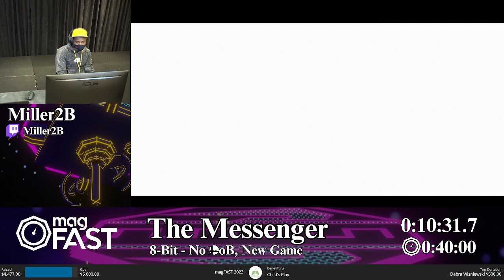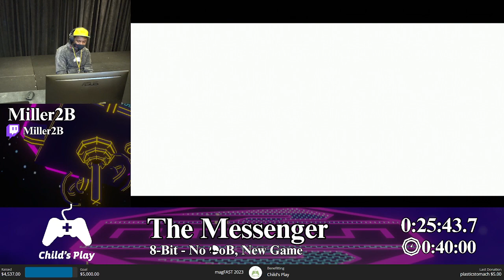magFAST 2023: The Messenger - Speedrun by Miller2B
magFAST 2023 was a live charity marathon at MAGFest 2023! Together we raised $11,250 for Child's Play!